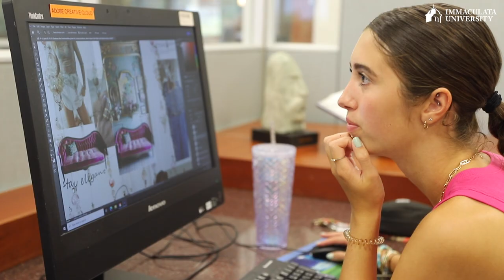Investing in Immaculata: Jeff Rollison's Perspective on Giving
Learn more about the Charter Day of Giving and Online Auction